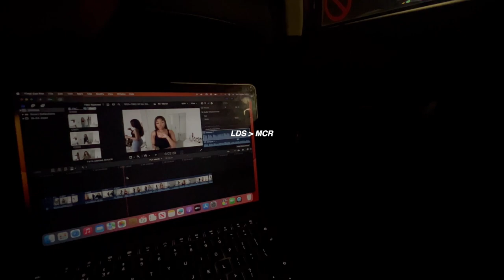Vlog - A weekend with Li, Birthday brunch, London + some bits in between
Heyyaaa Luvs! I hope you enjoyed the video

ALL THE LINKS I ADD TO MY MOST OF MY VIDEOS (ORGANISED) UPDATED EVERY WEEK!

FAQ :

LEEDS, U.K.

- Ethnicity
I’m Zimbabwean and Malawian

CANON G7X
SONY A6000

Thank you for all the love and support Luvs!  ♡